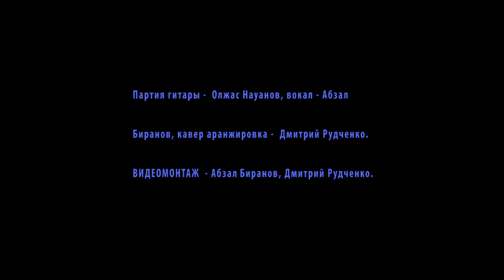Памяти Батырхана Шукенова..